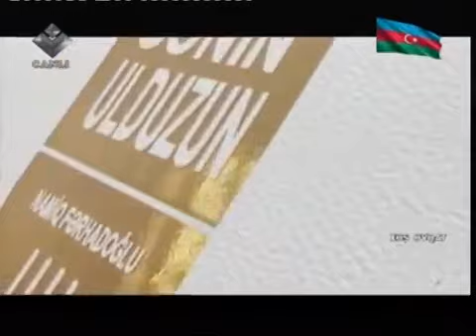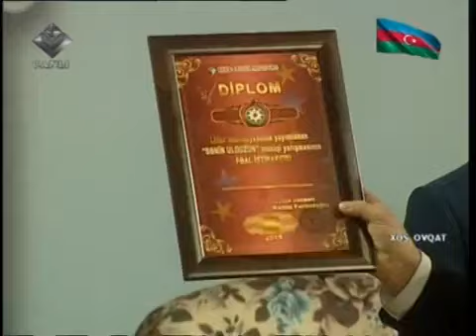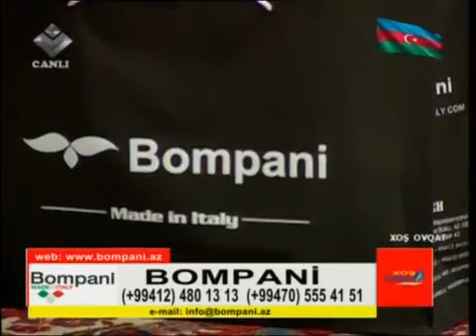Sənin Ulduzun 5 (Möhtəşəm Final) Namiq Fərhadoğlunun rəhbərliyi ilə